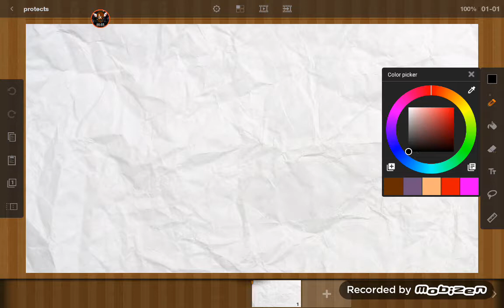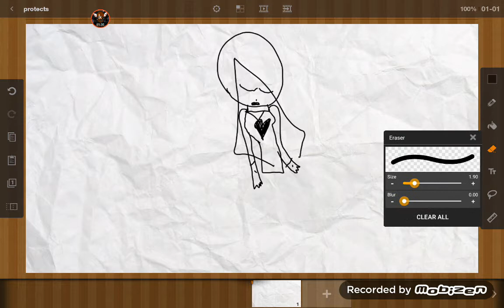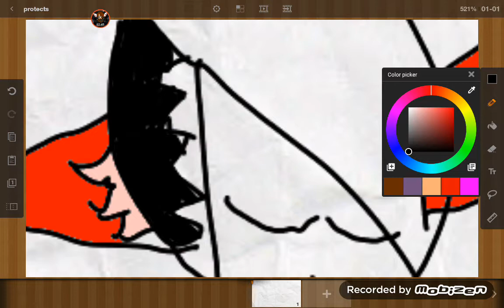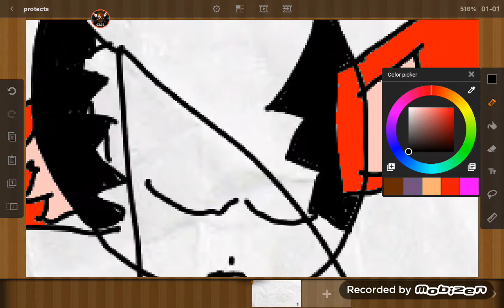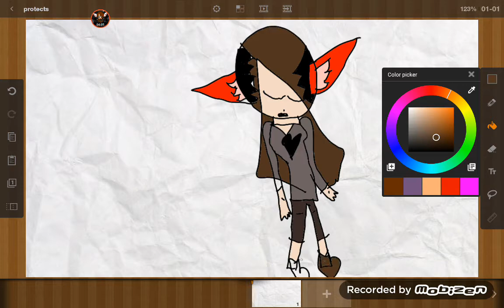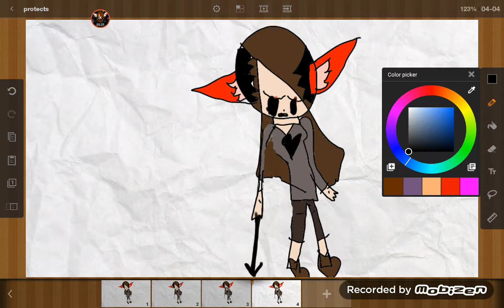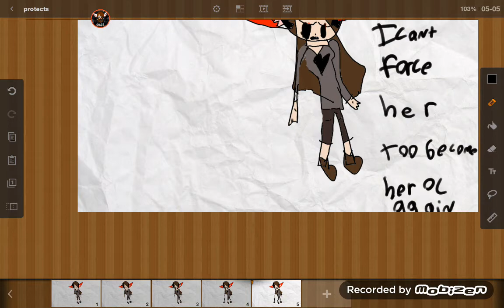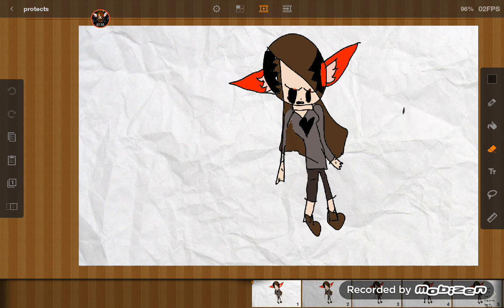Avery camp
Song asgore the fallen king 1 hour